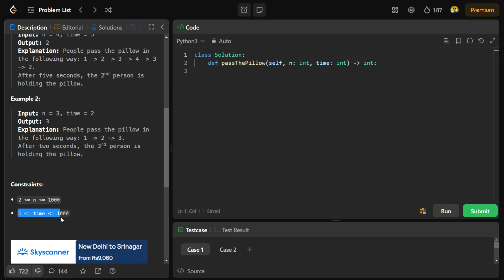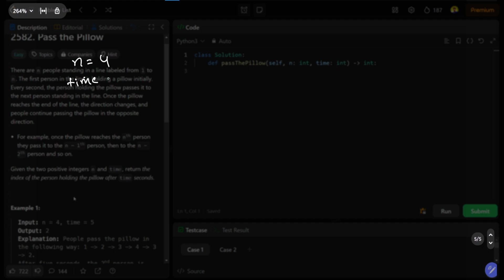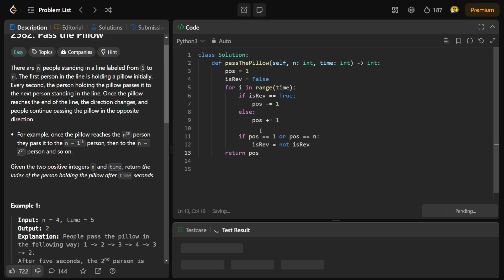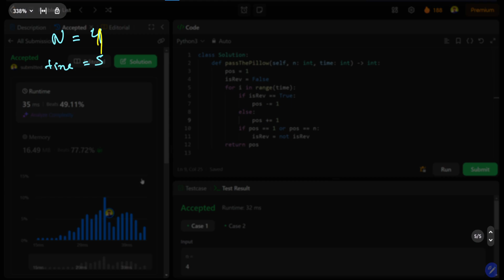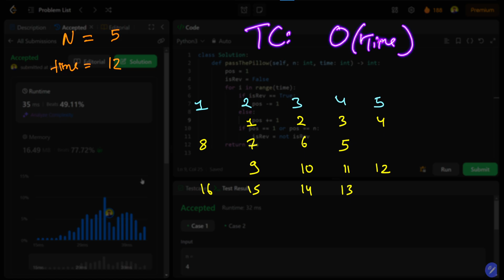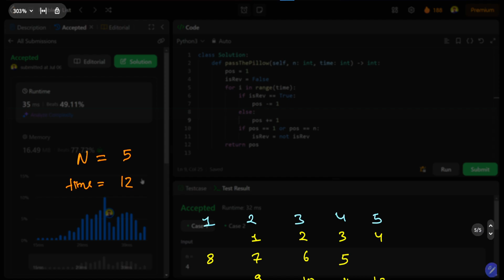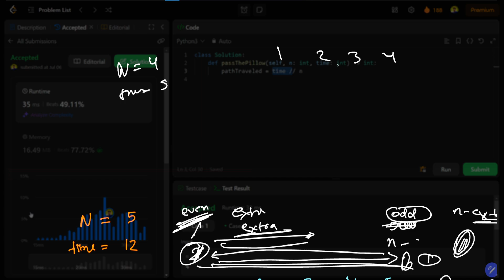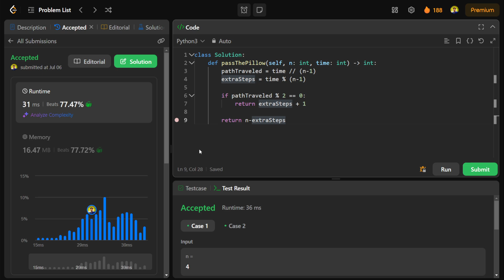2582. Pass the Pillow | 2 Approach | Leetcode | Python - DSA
Hey guys, In this video, we will dive into the LeetCode problem Pass the Pillow, this video will help you enhance your problem-solving skills and prepare you for similar coding challenges. Follow along as we break down the problem and guide you towards a successful solution.